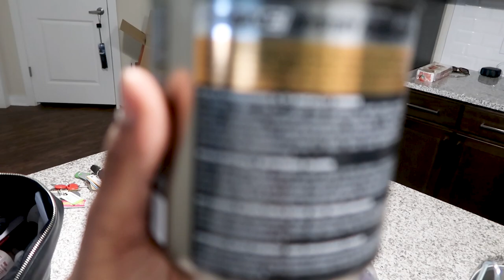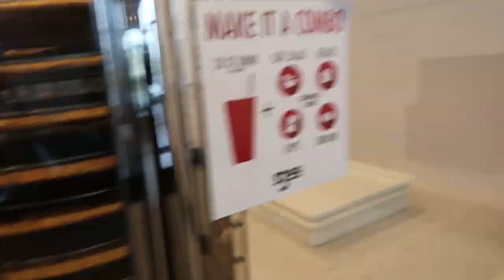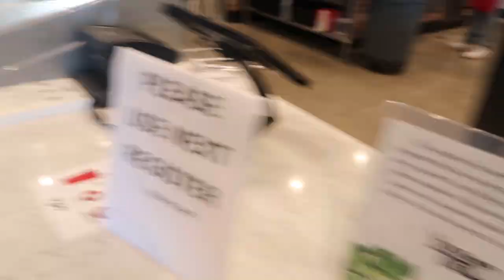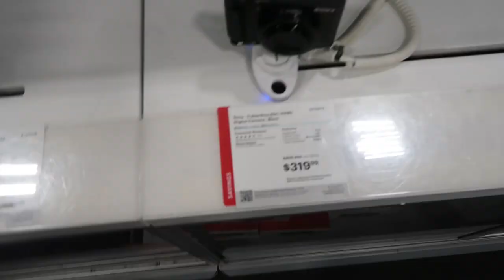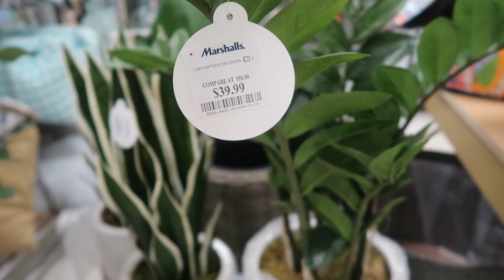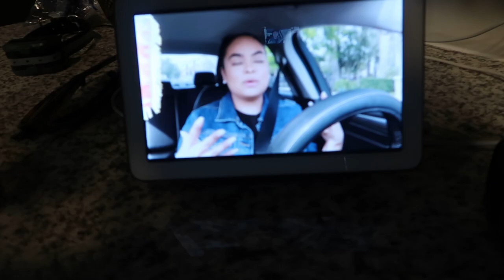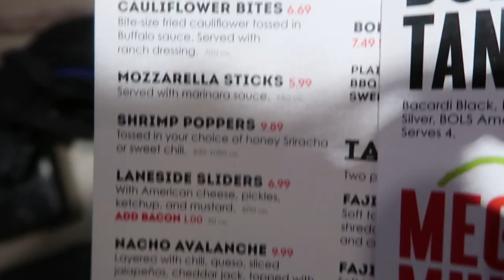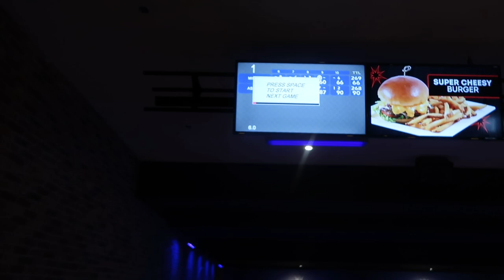YOUR PIE PIZZA 🍕 | BEST BUY RUN 📽 | BOWLING 🎳: VLOG #007 - ASHLEY RENEE TV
WE LOVE PIZZA!! In this vlog we went to LA Fitness (per usual) and played basketball. Milton & I played one-on-one for a few. We stopped by our local Your Pie pizza to try it out. I had to run to Best Buy to find a camera case for my new Canon G7X Mark II! Come along 😀 Do you have a Your Pie by you?

LOOKING FOR CREATIVE SHIRTS: @SHOPCREATIVECOTTON
APPAREL FOR CREATIVES 🧠🌟

MAKE SURE YOU TURN ON YOUR POST NOTIFICATIONS SO THAT YOU’LL BE NOTIFIED WHENEVER I UPLOAD AND NEVER MISS A VIDEO!

Ashley Johnson
2690 Cobb Parkway SE | Suite A-339